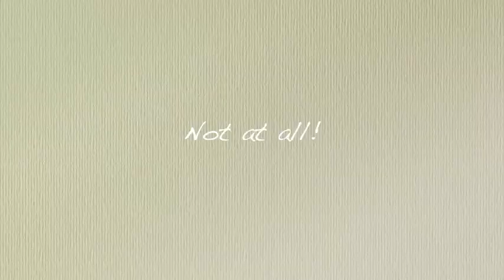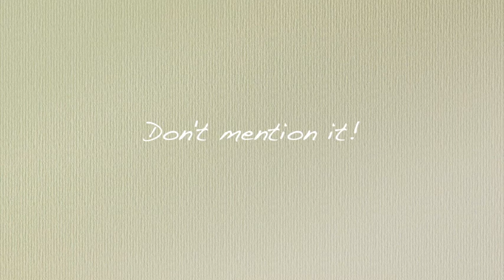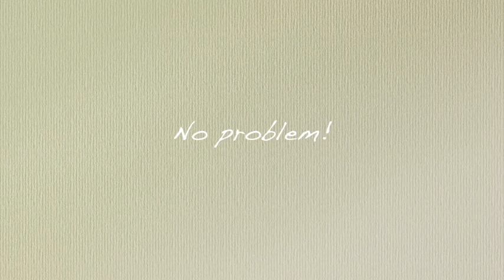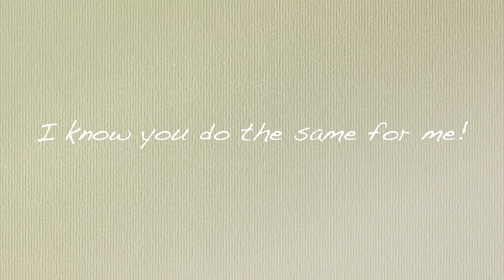"O'ta iqtidorlilar" uchun Ingliz tili 0'dan😋 | 10-DARS: Ingliz tilida "Rahmat" ga javob qaytarish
Hello there,🙋🏻‍♀️